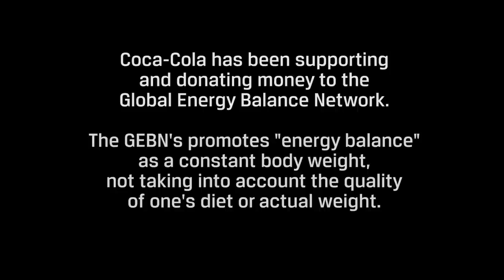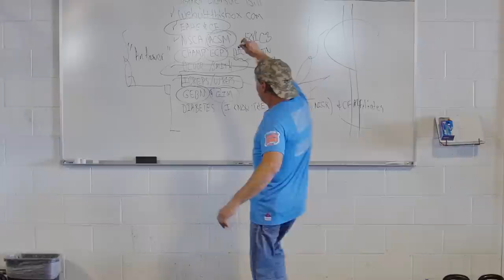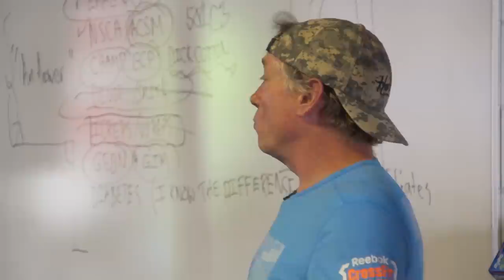Greg Glassman on "The Global Energy Balance Network metabolic slide to oblivion"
Coca-Cola has been supporting and donating money to the Global Energy Balance Network.

The GEBN promotes "energy balance" as a constant body weight, not taking into account the quality of one's diet or actual weight.